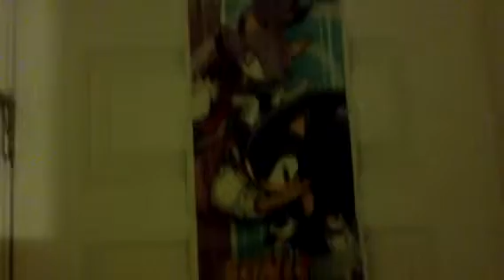Sonic Collection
This is some of the Sonic stuff that I own. I'm just a big fan of Sonic.